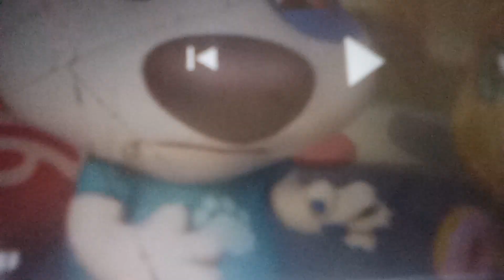Tom Friends 2 And My Angela 2 stomachs growl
From the episode (Tom the winner and garden growing potion)